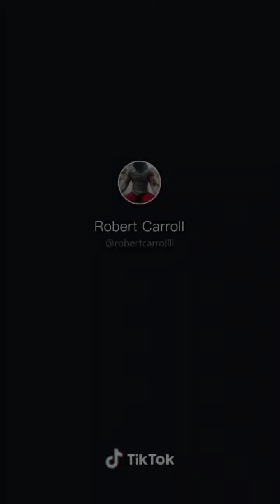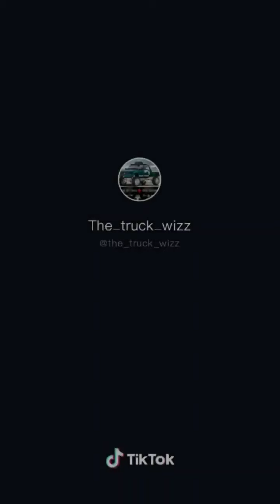SWISH TikTok Sound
These are all from it toc tok go check it out and have some fun. Let me k ow what other tic tok sounds i should post.